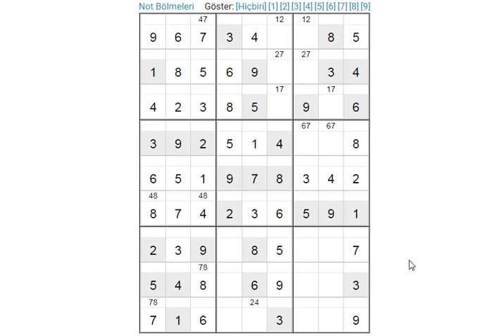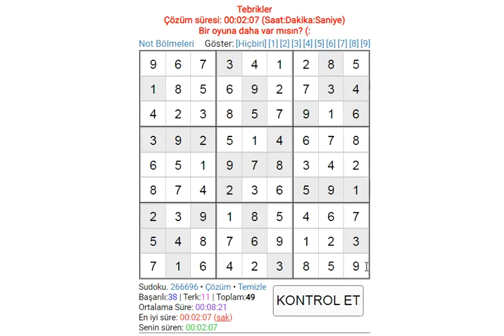EASY SUDOKU 202 SUDOKU 数独 סודוקו سودوكو सुडोकू СУДОКУ 數獨 스도쿠 ՍՈՒԴՈԿՈՒ ซูโดกุ სუდოკუ ΣΟΥΔΟΚΟΥ